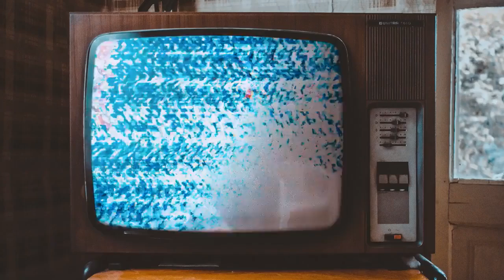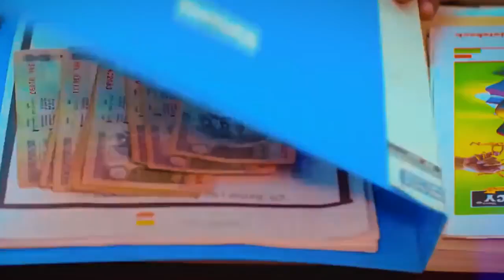aamadmipartypunjab AAP ludhiana AAPPunjab AamAadmiParty LudhianaSouth support viral shorts